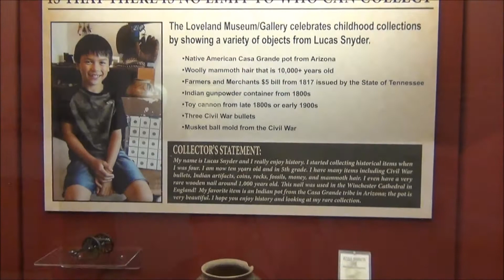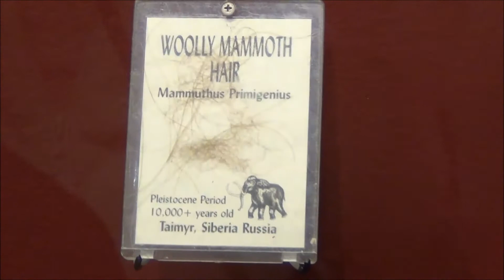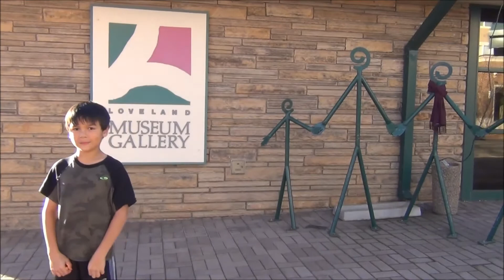Lucas Snyder's Loveland Museum Exhibit November 2014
Lucas loves history and collecting various artifacts!  His passion for understanding other cultures and time eras was sparked by his grandfather, Ed.  Ed starting collecting when he was a young child, too.  It's neat to see Lucas so curious and interested in how things used to be.